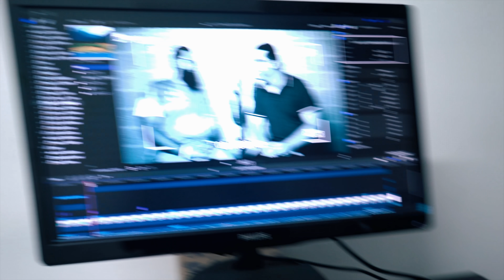ATÉ A TRISTEZA SALTA DE ALEGRIA - Você entendeu errado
Em Jó 41:22 diz: "No seu pescoço reside a força; diante dele até a tristeza salta de prazer" e, muitas vezes, se olharmos de forma isolada, em "diante dele" dá a entender que diante de Deus, até a tristeza se converte, certo? Porém, se olharmos o contexto do versículo, não está falando sobre Deus! Engraçado como, se lermos um versículo isolado, altera todo o sentido do versículo, não? Assista até o final para ver o real sentido do texto!

E se você também entendeu errado, curte o vídeo e comenta aqui em baixo o que você achava!